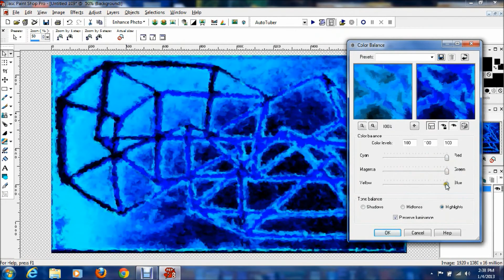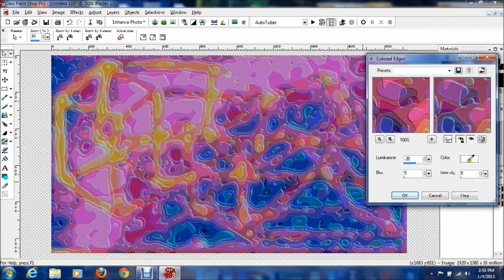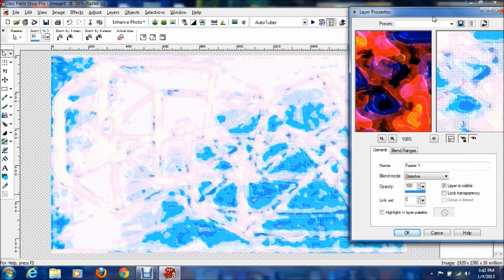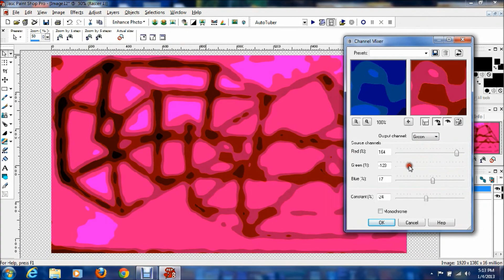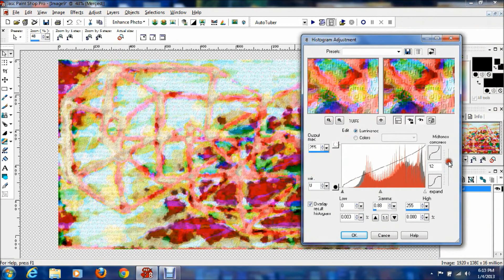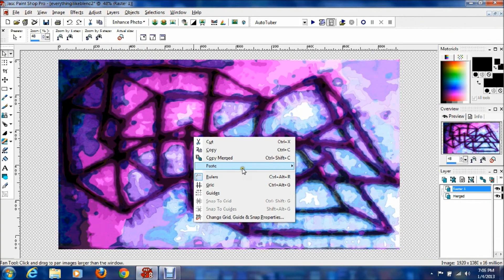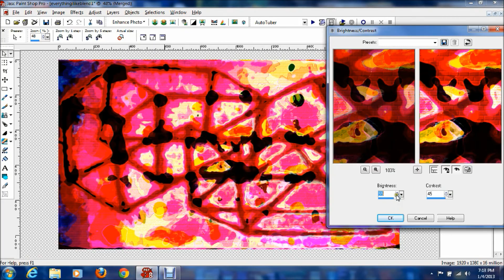Design Sixteen: Resolution Epic (Traditional/Digital Abstract Art)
To check out the finished design view the etsy shop listing

This is my first abstract art piece in 2013! I'm super excited! I have a resolution that felt impossible to complete in the past but not now. Now I am concentrating on being the best version of myself. To become successful in my own eyes.I want to produce hundreds of music videos this year and make twice as much art pieces. I want to be able to live solely on color. I believe the road I'm on is leading to that destiny. I just have to keep on working hard. At this moment, to be able to live the dream every day would feel epic to me. To not have to work a dead end job to pay the rent. To live solely on passion, my love of color and sound. That's where I want to be by the end of the year. I am nervous and scared but I'm going to try my best to keep making art and focusing on color every moment to become better and to live inside the dream. That's my new's year's resolution and I hope you can see where I want to go in this design. :)

Tools: Traditional drawing: Oil pastel and Pencil
Digital Process: Paintshop Pro

Song in Video: Aos poucos fui-me esquecendo by The Astroboy. It's an awesome song. I wanted to use it a week ago with another design but had computer trouble. To download the song check out this